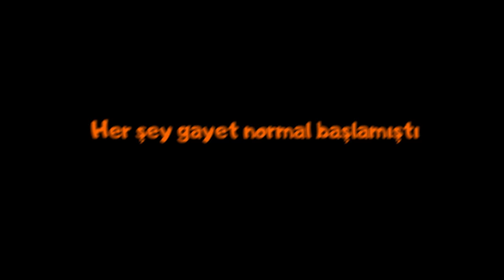HAYATIMIZIN EN KOMİK DBD MAÇLARINDAN BİRİSİ ( İBO'YU TROLLEDİM ) - EN İYİ, EN EĞLENCELİ ANLAR #19